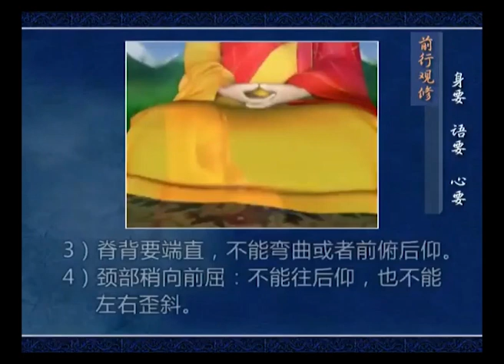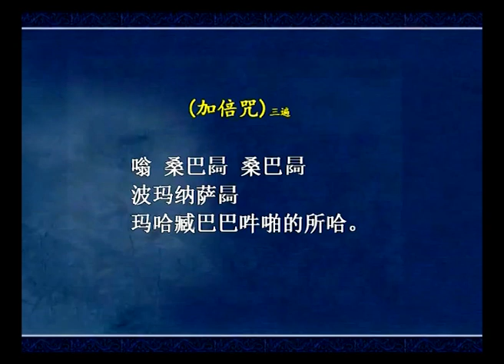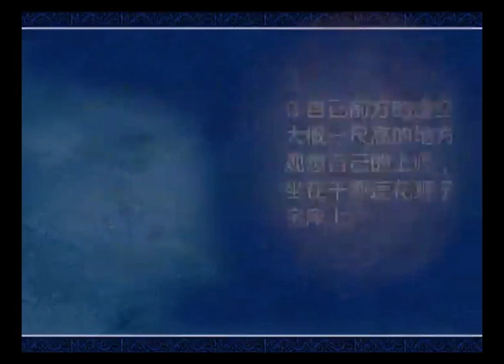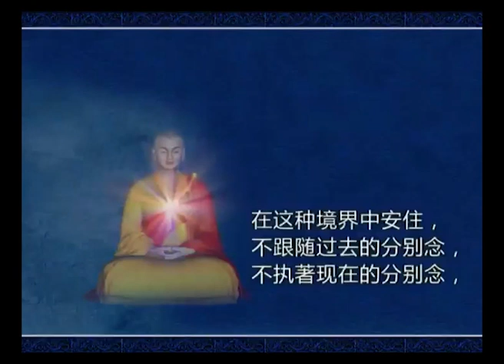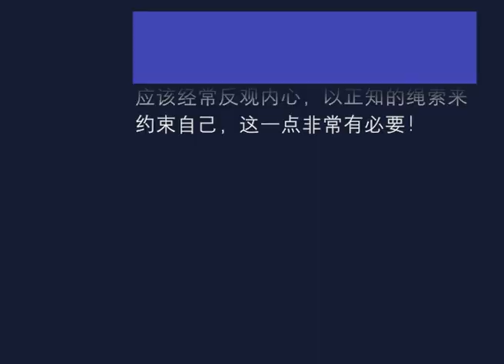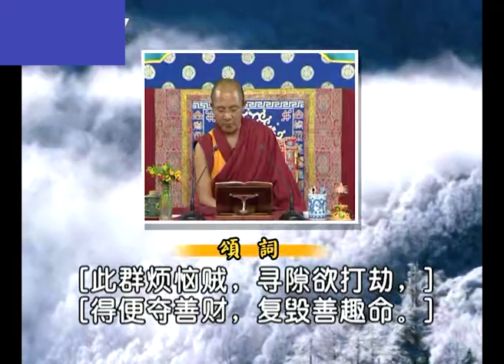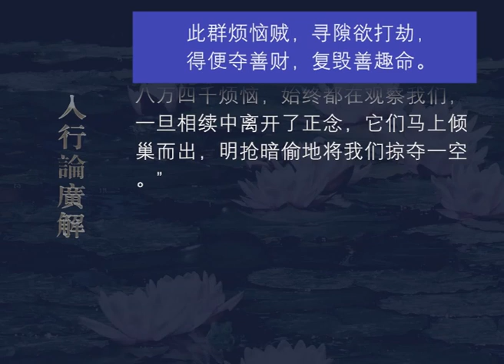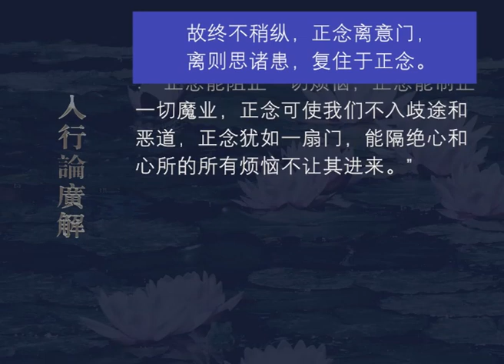入行论广解052 观修